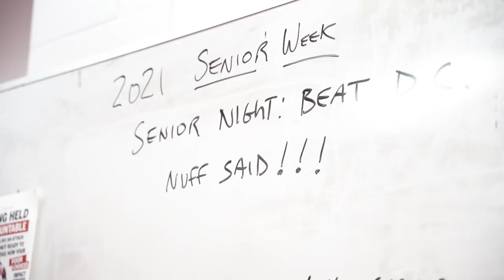Center Grove Football - Ep 3 "Senior Night"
Center Grove defeated Decatur Central on senior night. Huge shout out to all the seniors! Make sure to check out the other episodes if you haven't already. More episodes coming soon!